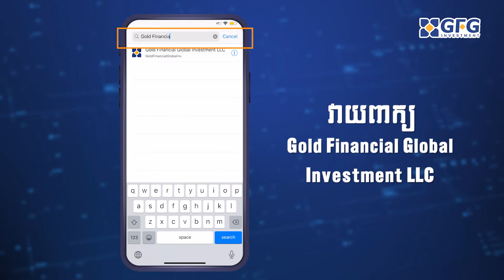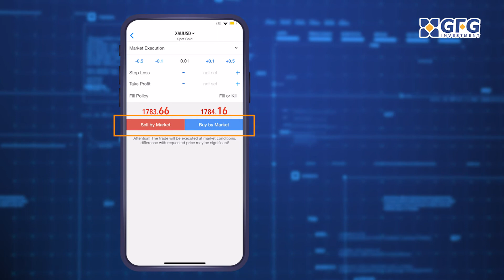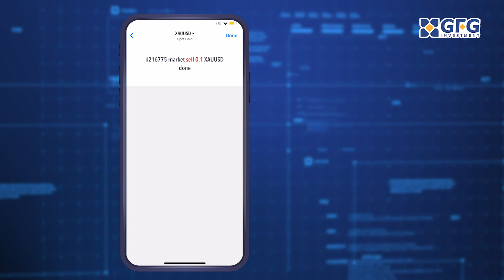របៀប Login ចូលទៅកាន់ គណនេយ្យ MT5​​ របស់ក្រុមហ៊ុន GFG Investment តាមរយ​ IOS